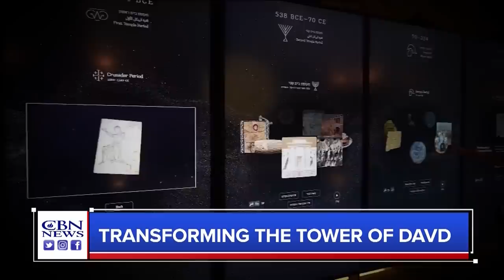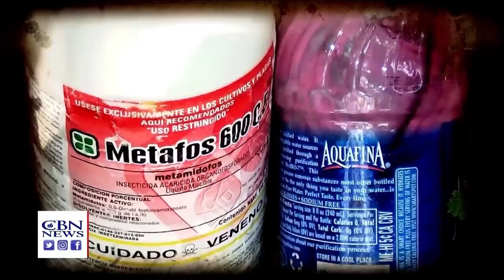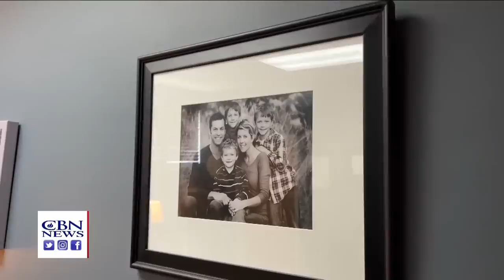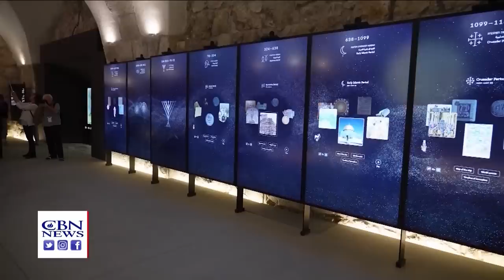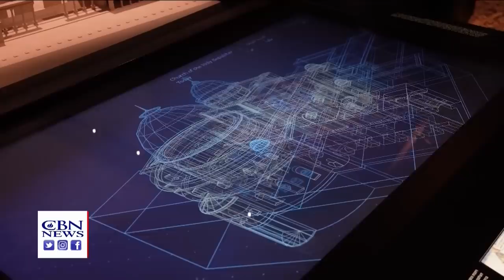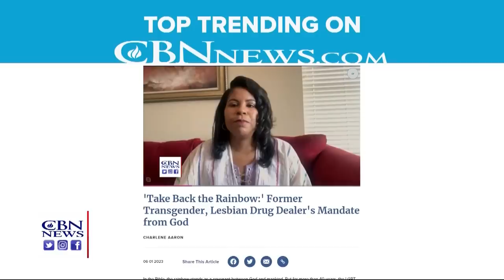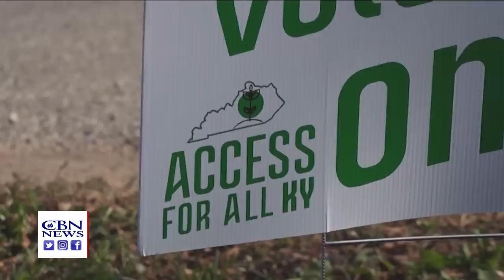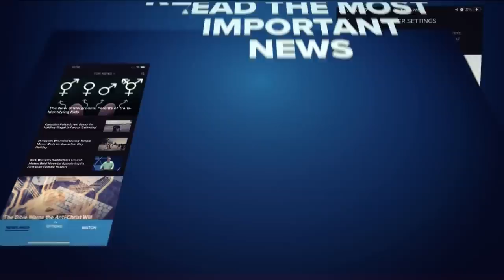Rising Tensions Between China & the US | CBN NewsWatch - June 5, 2023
After a Chinese ship comes within some 150 yards of a US destroyer in the Taiwan Strait, Defense Secretary Lloyd Austin says the US does “not seek conflict or confrontation, but we will not flinch in the face of bullying or coercion,” while China’s defense minister tells the US to “mind your own business;” fighter jets scrambled, causing sonic boom, after small plane flies over Washington DC before crashing; death toll at 275 after three-way train crash in India...